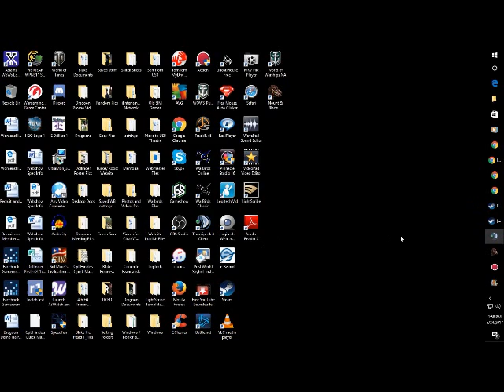Blakely 2nd 95th Rifles Battle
2nd Line Battle With 95th Rifles of Mount and Blade NW 6-24-17.